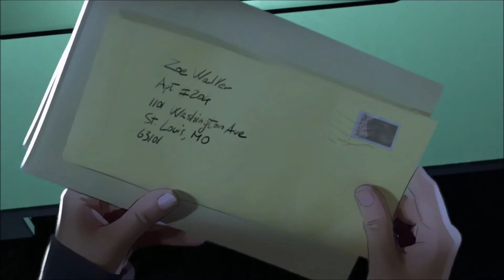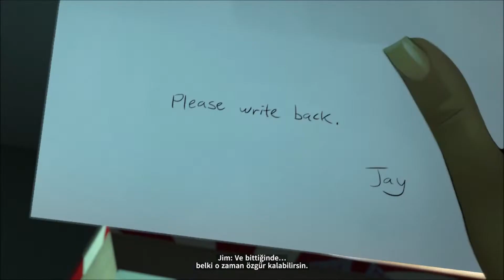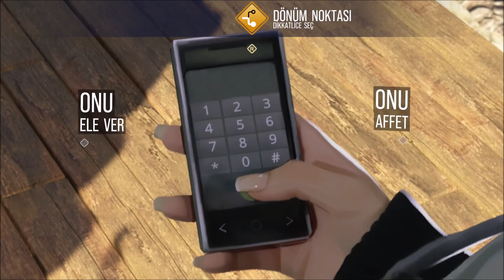As Dusk Falls Efsane Final 7. Bölüm Türkçe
Merhaba dostlar. Çok değişik bir hikaye tabanlı oyun ile sizlerleyim. Hem film tadında hem de sinematik görüntüler ayrı bir hava katmış. Tüm detaylar videoda. Keyifli seyirler.